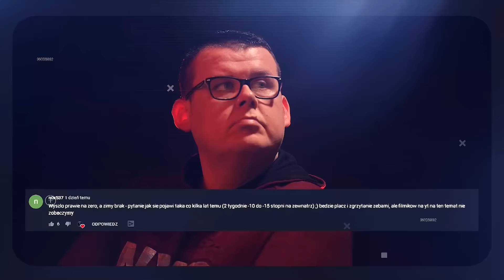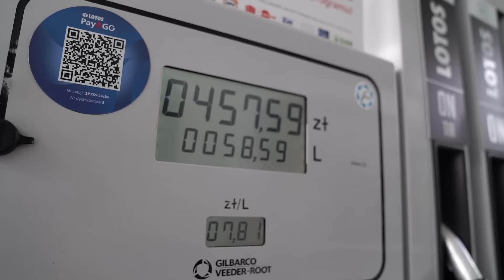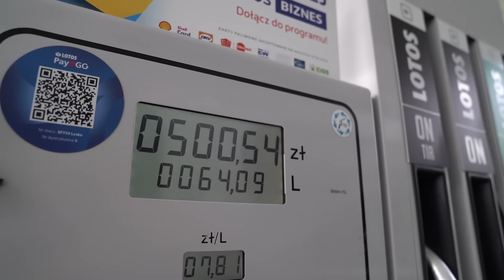A idź w chu... z tym KAMPEREM. Karawaning nie jest dla każdego ZDECYDOWANIE !!! Pompa Ciepła i PV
Kolejne przygody karawaningowe. Tym razem zawitaliśmy do Soliny nad zaporę na kamping JAWOR - POLECAMY BARDZO!!!